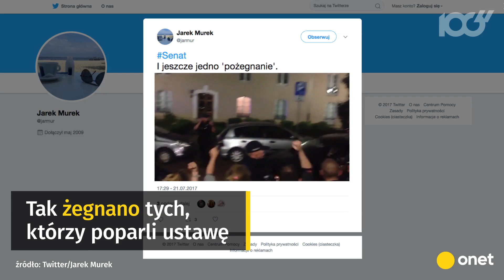"BĘDZIESZ SIEDZIAŁ!" - tak tłum żegnał senatorów | Onet100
W piątek odbyły się protesty przeciwko ustawie o Sądzie Najwyższym. Senat jednak ustawę przyjął, co zdenerwowało zgromadzonych.